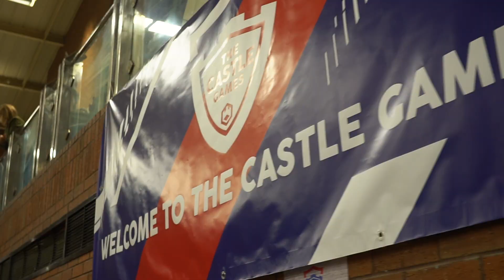The Castle Games Team Championships 2019